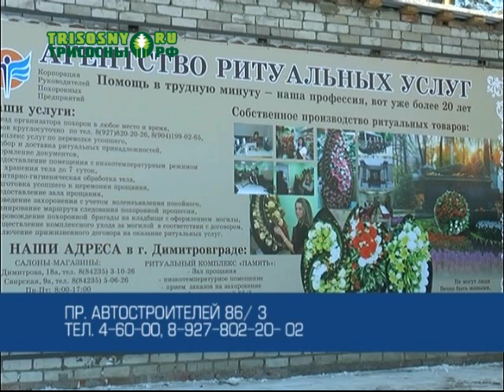В Димитровграде открылся ритуальный комплекс "Память"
Он находится на проспекте Автостроителей. Кроме магазина ритуальных услуг, здесь есть зал гражданской панихиды.